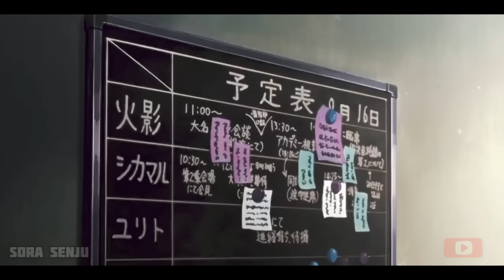History of Konoha (Hidden leaf village) in Hindi || Naruto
History of Konoha(Hidden leaf village) in hindi

Inspired by The Amagi

Watch my Anime Hindi ASMV
Anime : Demon Slayer | Tanjiro

Life of sasuke uchiha in hindi
Life of Naruto uzumaki in hindi
Life of nine tailed fox kurama in hindi
Life of Minato namikaze in hindi
Life of kakashi hatake in hindi
Life of obito uchiha in hindi
Life of Itachi uchiha in hindi
Life of nagato uzumaki in hindi
Life of pain in hindi
Life of Madara uchiha in hindi
Life of Hashirama Senju in hindi
Life of Shisui uchiha in Hindi
Life of Sakumo Hatake in Hindi
Life of jiraiya in Hindi
Life of Indra otsutsuki in hindi
Life of Asura otsutsuki in hindi
Life of hagoromo otsutsuki in hindi
Life of the sage of the six paths in hindi
Life of hamura otsutsuki in hindi
Life of Kaguya otsutsuki in hindi
Life if tsunade senju in hindi
Life of Black zetsu in hindi
Life of might guy in hindi
Life of rin nohara in hindi
Life of goku in hindi
Life of Sasori in Hindi
Life of Deidara in hindi
Life of Kakuzu in hindi
Life of Hidan in hindi
Life of kisame hoshigaki in hindi
Life of yahiko in hindi
Life of Konan in Hindi
Life of Tobirama senju in hindi
Life of hiruzen sarutobi in Hindi
Life of 2nd hokage in hindi
Life of 3rd hokage in Hindi
Life of Gaara in hindi
Life of Gamabunta in hindi
Life of Gamakichi in hindi
Life of kushina uzumaki in hindi
Life of Fugaku uchiha in hindi
History of Uchiha clan in hindi
History of Akatsuki in Hindi